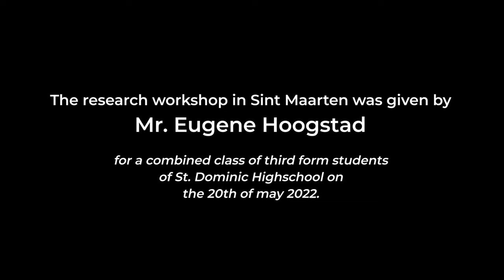Research workshop SXM (Sint Maarten)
A short filmclip about a research workshop on St Dominic High School in Sint Maarten. Researcher Eugène Hoogstad gave the workshop as part of the Dutch Caribbean Research Week, organized by NWO (Dutch Research Council).